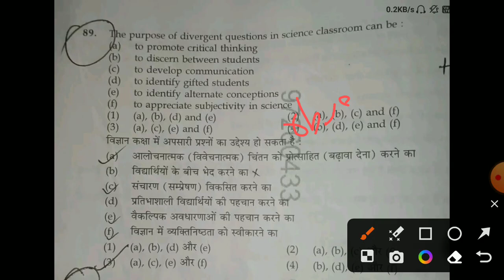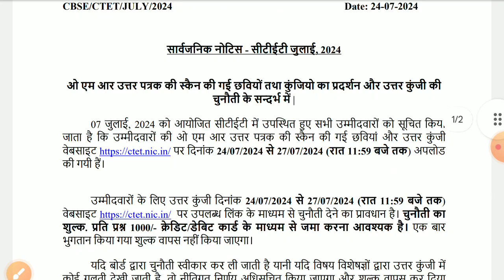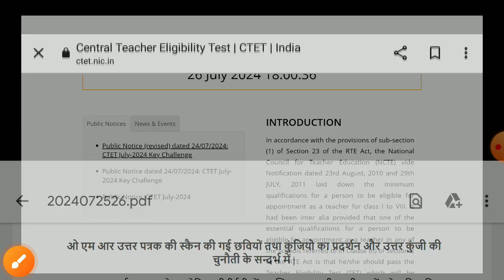ctet Result 2024 kb aayega/CTET latest news today/CTET final Answerkey 2024/CTET bonus mark 2024